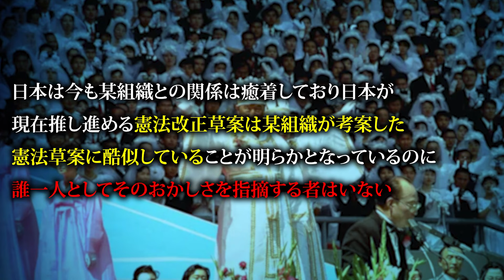ようやくこの動画を公開できます。